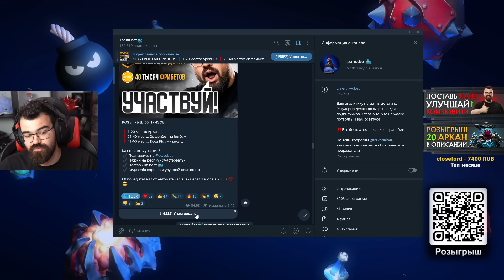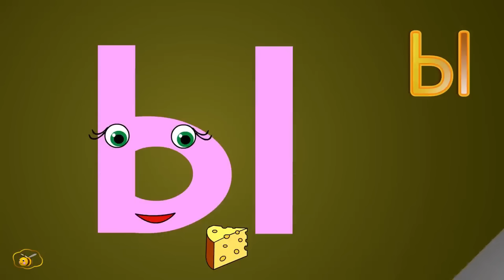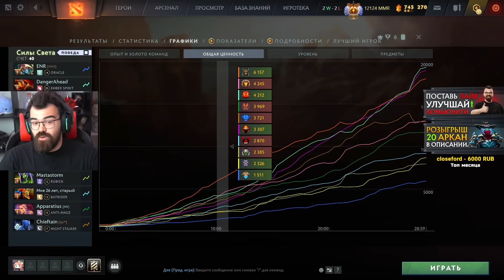МИД ШАМАН через АСПЕКТ НА ЗМЕЙКУ 🔥 Патч 7.36 Дота 2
☝Телеграм канал с реал лайфом и уведомлениями о роликах и стримах